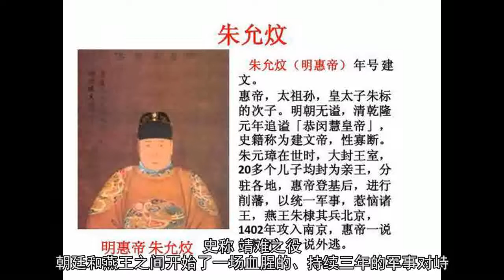朱元璋留给建文帝三十万沐家军 朱允炆一个都没用就兵败然后失踪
明洪武十年（1377年）12月5日，朱允炆出生于应天府（今南京），洪武二十五年（1392年）其父朱标病死，朱允炆被立为皇太孙，明洪武三十一年（1398年）继位为帝，朱允炆在位期间增强文官在国政中的作用，宽刑省狱，严惩宦官，同时改变其祖父朱元璋的一些弊政，史称“建文新政”。在他短暂的皇帝生涯中，确实为了大明在奋斗，但是他实在是太年轻了。被立为皇太孙建文帝朱允炆是明太祖朱元璋的孙子，已故太子朱标的长子。朱元璋早年立长子朱标为皇太子，但是后来由于朱标早逝。朱元璋便改封长孙朱允炆为为皇太孙。让其在自己百年之后，继承皇位。但是，对于朱元璋的这种安排，有一个人极为不满，他就是朱元璋的四儿子、燕王朱棣。朱棣早年随父亲东征西讨，为大明王朝的四方安定立下了不少汗马功劳。洪武三年，朱元璋封朱棣为燕王，负责统帅重兵，驻守北平，以防蒙古骑兵进犯。朱允炆由于自幼熟读儒家经书，所近之人多怀理想主义，性情因此与父同样温文尔雅，即长皆与宽大著称。洪武二十九年，朱允炆曾向太祖请求修改《大明律》，他参考《礼经》及历朝刑法，修改《大明律》中七十三条过分严苛的条文，深得人心。靖难之役——坑货李景隆1399年8月，燕王朱棣誓师抗命，下谕将士，打着“清君侧”旗号起兵“靖难”。史称“靖难之役”。朝廷和燕王之间开始了一场血腥的、持续三年的军事对峙。在叛乱开始的时期，燕王尚不占兵力上的优势。他的军队只有十万人；除了他的封地北京之外他也没有能够控制任何其他领土。南京的建文朝廷有一支三倍于燕王军队的常备军，拥有全国的经济，并且已经废除了几个藩国。但燕王的领导能力、高素质的军队却非朱允炆可比。

随着战争时间的延长，朝廷指挥不当、兵力孱弱、内部松懈的缺点严重影响了战局。直至节节败退，许多将领投降了燕王。而其中李景隆尤其坑爹，在当时，手下数十万大军打不过三万人的朱棣，到后来李景隆更是开门投降。建文四年六月，燕兵进京，京师遂破。在燕王军队抵达后的一场混战中，南京城内的皇宫大院起了火。当火势扑灭后在灰烬中发现了几具烧焦了的残骸，已经不能辨认，据太监说它们是皇帝、皇后和他的长子朱文奎的尸体。人物缺点：年轻的建文皇帝书生气十足而又温文尔雅，他继承了他父亲的温和和好思考的脾性。他腼腆，且又毫无国政经验；且不说和他的前皇祖考相比，甚至比起他的雄才大略的叔父们，他也没有那种自信心和坚强的性格，甚至也没有那种能力。这位年轻皇帝的温顺性格和儒家教育，因此他衷心向往的是实行理想的仁政。他在政府的言论和行事上努力实行一些较大的变革，但这些变革却招致了灾难性的后果。朱允炆把三位儒家师傅引为心腹，他们是黄子澄、齐泰和方孝孺。他们负责研究一些新政策并付诸实施，目的在改组帝国的行政和加强皇帝的权威。但是，他们都是书呆子，缺乏实践意识和从事公共事务的经验，也没有领导才能；他们对于问题的分析往往限于纸上谈兵，不切实际。人物评价永乐时期的官方历史掩盖了建文的年号而人为地把明太祖的统治时期延长了4年，即从洪武32年延长到洪武35年：这个时期曾经被历史学家称之为”革除”时期。建文的年号迟至1595年10月才被万历皇帝恢复，那是作为编纂明王朝历史的流产的计划的一部分提出来的。庙号由来1644年7月，南明君主福王朱由崧（1646年死）才定朱允炆的庙号为“惠宗”，谥号为“让皇帝”。这后一个尊号之所以被选用是为了适应民间传说，即朱允炆并未死于宫中大火，而是为了解除内战的普遍苦难而自愿逊位给他的叔父的。